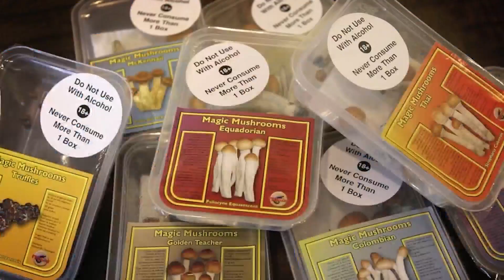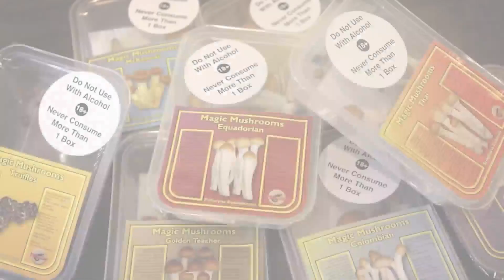The rollout of Colorado’s new psychedelics law hit another milestone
Colorado’s “natural medicine” law, which decriminalizes certain psychedelics, is hitting another phase in its rollout.